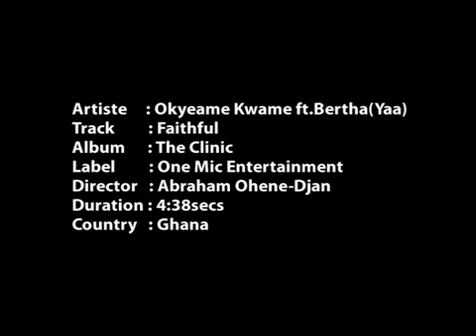okyeame kwame ft yaa (Faithful)